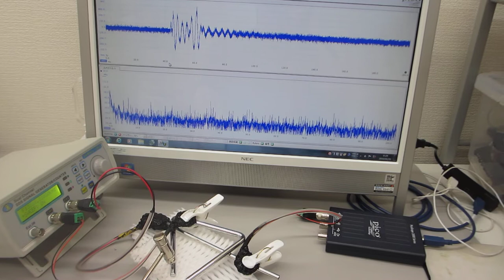非線形振動現象をコントロールする、超音波のダイナミック制御